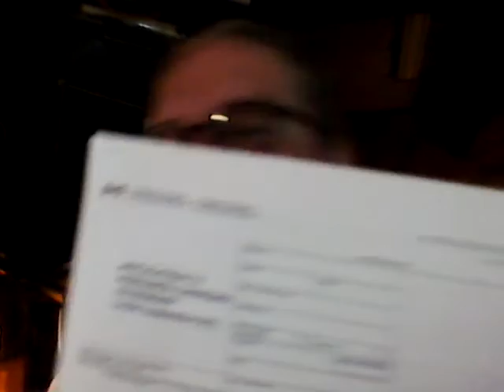Disabled Canadian accuses CANADIAN JUSTICE SYSTEM of Crimes Against Humanity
Disabled Canadian accuses CANADIAN JUSTICE SYSTEM of Crimes Against Humanity and Genocide under WAR CRIMES ACT and violations of Domestic Human Rights Law as well as UN PROTOCOL and OPTIONAL PROTOCOL  for the Rights of the Disabled

I have been systemically stripped of my rights including access to safe Healthcare and proper representation in ANY legal venue, Tribunal or otherwise and as it now appears by this latest OBSTRUCTION OF JUSTICE in the Canadian Judicial System the Attorney General of Ontario is clearly backing and preserving a system of exploitation and ABUSE thereby reducing me to no more than a SLAVE. The reason why,  and I feel it can be easily proven, that the Ontario Attorney General and Government of Ontario have continued in an organized campaign of CRUEL AND UNUSUAL PUNISHMENT against my person is to protect illegally operating RACKETEERING and apparently FULLY SUPPORTED FRAUD upon ALL the taxpayers of Ontario and LEGALLY OPERATING BUSINESSES who DO act IN GOOD FAITH and DO exercise TRUE DUE DILIGENCE as REQUIRED BY LAW.

**This now raises the bar of the allegation to "Crimes Against Humanity" under Article 7 (c), (e),(f),(h) and (k), as well as "Genocide" under Article 6 (b) and (c) as described under the Rome Statute (against my person, patients, "workers" AND "disabled") which is also part of Canadian Law known as the Crimes Against Humanity and War Crimes Act, S.C. 2000, c.24, 4(1) (a) AND (b) AND violation of the "Westray" provisions added to the Criminal Code of Canada which became LAW on March 31st, 2004 (date of accident was June 2004). If there were ever a case to be tried under the Criminal Code - THIS WAS IT. Instead the AG decided to ALLOW the very system TO CONTINUE that DEMANDED the new protections of the Criminal Code of Canada, enacted into Law BECAUSE OF, and IN HONOR OF those who died in the Westray Coal Mine Disaster. The FACT that this is the choice that was made is a DIRECT INSULT to those families of their loved ones who sacrificed their lives to enact the very legislation to protect workers (and employers). Instead this Ontario Government is apparently deliberately circumventing their very DUTY UNDER LAW to exploit and misuse our tax dollars and PUBLIC TRUST. One might expect this "behavior" from an employer or citizen - NOT the Office of the Attorney General of Ontario on behalf of the CROWN whose DUTY is to UPHOLD THE LAW.**

Government sanctioned policy for protection of the "privileged" in Ontario appears to strip ALL Canadians of the right to Patient Safety without undue biased interference with informed consent and proper treatment and the right to a safe workplace AND safely administered unbiased PATIENT CENTERED CARE.

PROOF??: Disabled man records digitally for no improper purpose other than to fully participate in his own life and accidentally uncovers Labour Board, Workplace Safety and Insurance Board, and Legal System Collusion to Defraud Ontario Employers and unsuspecting and trusting Ontario Patients.

PLEASE, feel free to support this by sending an email link to Mr Trudeau and/or other politicians, ie Justice Minister and/or the NEWS? a link to these videos...they are trying very hard NOT to be aware of ANY of the CONTINUED ABUSE of the "disabled" (and abuse of our 'caregivers' and families) in Canada and elsewhere. Ask how many of our legislators have even read the Guidebook For Parliamentarians let alone are even AWARE of it or our OBLIGATIONS agreed to and RATIFIED under the UN Protocol and Optional Protocol (and MANY others).

Whether by error, omission or deliberate does not matter; the FACT that this exists AND is WHOLLY OBSTRUCTIVE does...